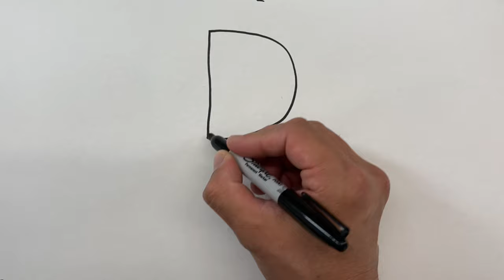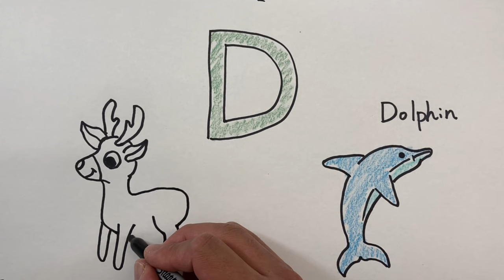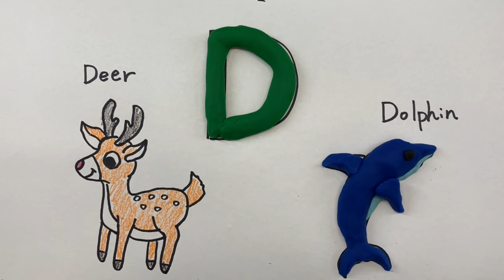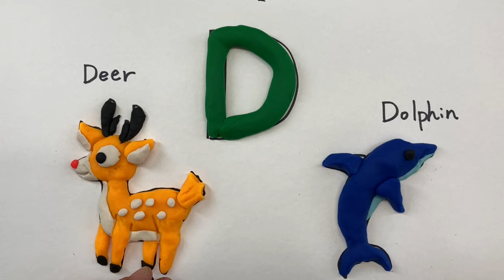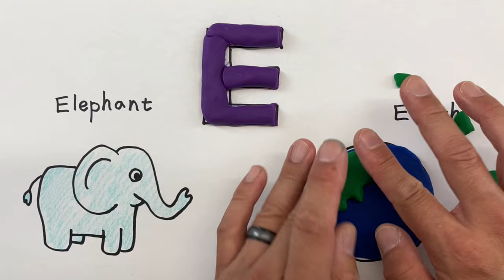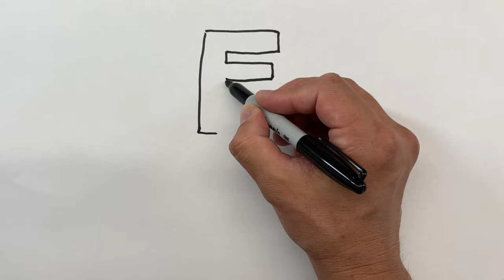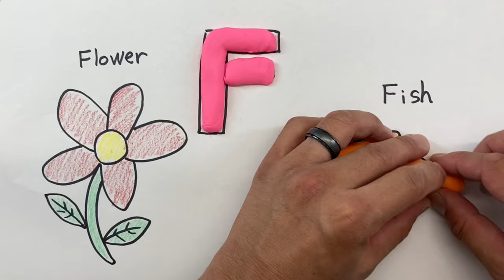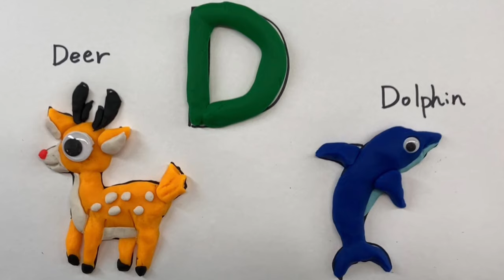"A-Z" for Kids & Toddlers - CRAYONS & PLAY DOUGH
Hello! It is Cozy Art Kids Time.

ABC time!! Let's learn how to draw and use clay with me!